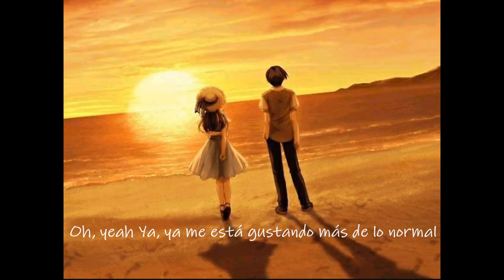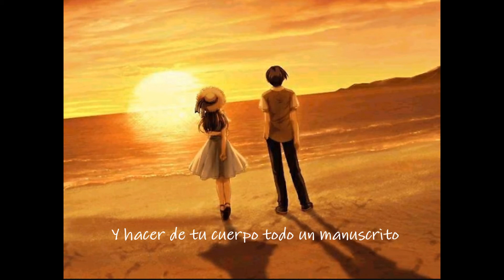Nightcore - Despacito (Cover)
Original artist: Luis Fonsi, Daddy Yankee FT. Justin Bieber

If you are the original artist or company of this song and picture and you don't want it up on YouTube please contact me in the comments below or in my email and I will take it down straight away